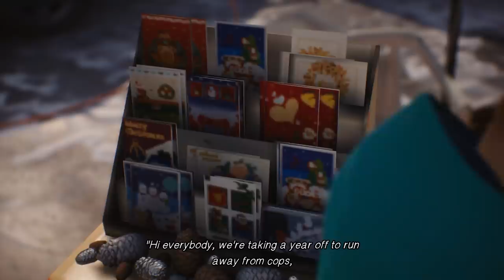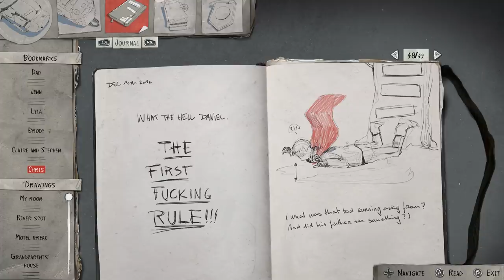Girl with the Guitar | Life is Strange 2 Episode 2 | w/ Dodger [Part 10]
Tis the season in Beaver Creek, and no one will not let you know that it's such a small town, so nice to be in a small town. The town, is small. We're shopping at the Christmas market, trying to lay low with the locals, and that's when we met her: the girl with the (dragon) guitar. Let's continue Life is Strange Episode 2!

Enjoyed our Life is Strange 2 Episode 2 gameplay?

Life Is Strange 2 is the second main installment of these episodic games by DONTNOD Entertainment and Square Enix. The series is being released in batches with Life Is Strange  DLC with Life is Strange 2 Episode 2 coming out. Two brothers Sean and Daniel Diaz, 16 and 9, are forced to run away from home after a tragic incident in Seattle. In fear of the police, Sean & Daniel head to Mexico while attempting to conceal a sudden and mysterious supernatural power. Life on the road is tough and now totally responsible for his much younger brother, Sean begins to realize that his decisions will impact their lives forever. Life is strange has always been a favorite on this channel with me and Dodger, and we're so excited to play Life is Strange 2 Episode 2 ending! So excited to see the return of Captain Spirit!

How excited are you for this new installment of Life is Strange 2?

• Cox Omnimedia:
Founder/Executive Producer: Jesse Cox
Production Manager: Kristen Delgado
Editors: Mari Locsin and Michael Esquer
Animation: Daniel Tan

• Send your fan mail to:
Jesse Cox